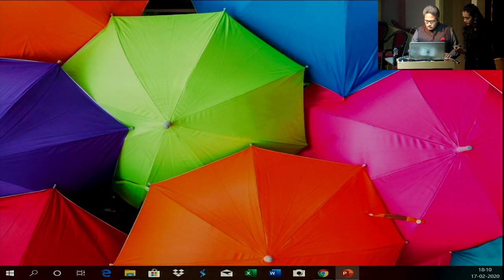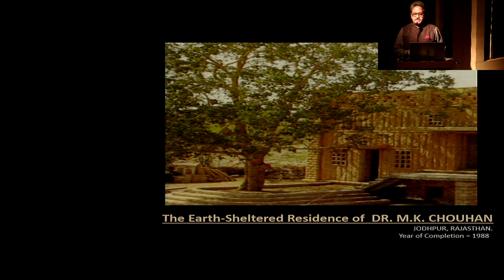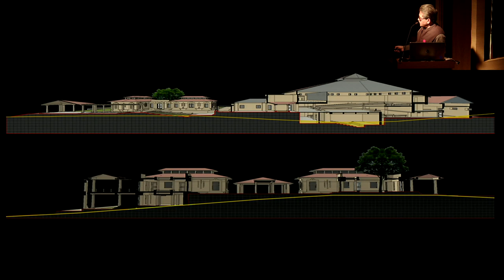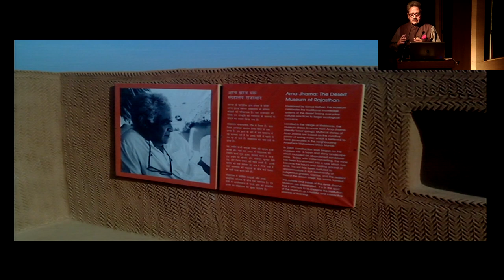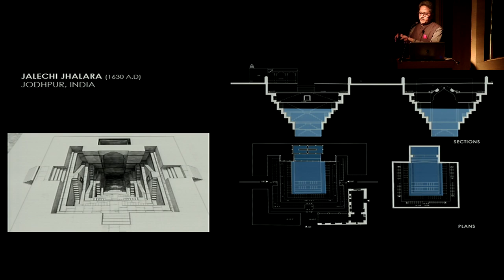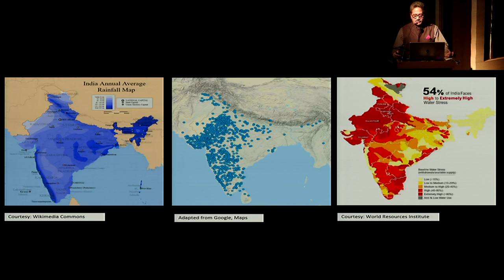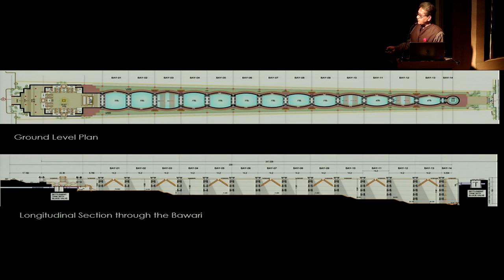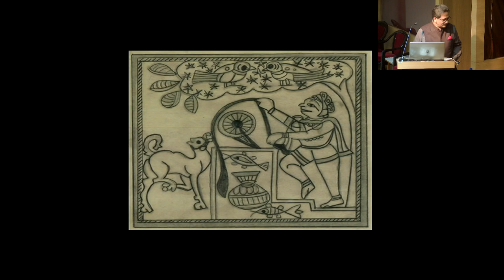BNCA Pune Live Stream